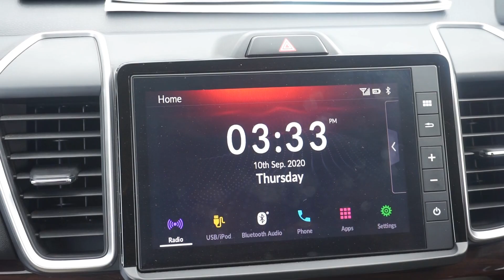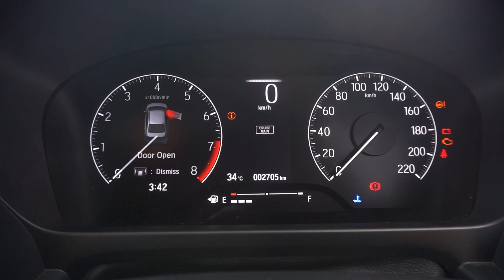Honda City 2020 | Supremacy of Design | Short Video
The Honda City is undeniably a car that provides luxury like no other in the sedan segment. It has every quality a luxurious car should possess, be it a huge cabin space, an eye-grabbing factor, and practicality coupled with a premium feel.

Honda City Features: The fifth-gen City gets LED units for the headlamps, DRLs as well as tail lamps. It comes with new 16-inch diamond-cut alloy wheels, an 8-inch touchscreen infotainment system with Android Auto, Apple CarPlay and Weblink support, and ambient lighting.